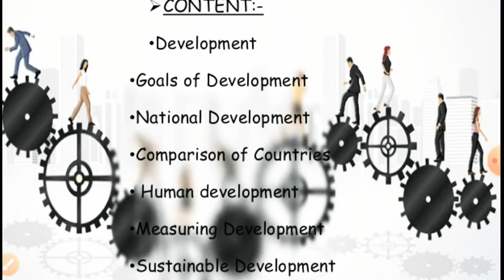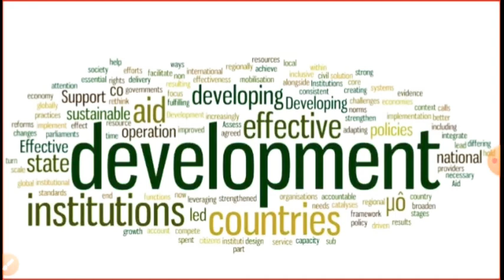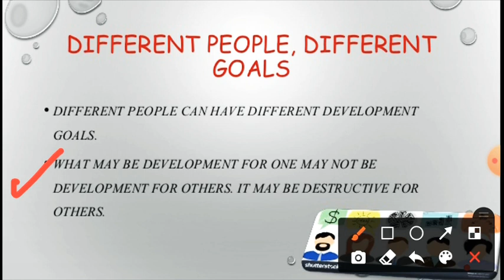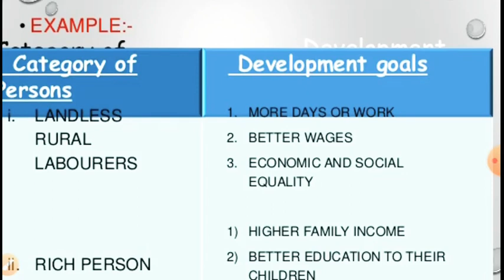Development class 10 economocs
Today I am going to teach development of class 10 Economics .